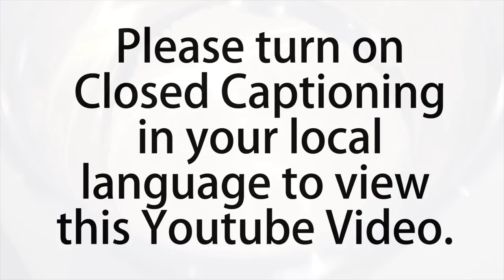Pain de Campagne (French Country Bread)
NijWij brings you: Pain de Champagne.

Turn on "Closed Captioning" in your local language in this YouTube.

Serves: 8 | Prep Time: 20min | Cook Time: 45min | Total Time: 1day

Please turn on Closed Captioning in your language for instructions.

Pâte Fermentée:
280g Strong Bread Flour.
3/4 tsp of Salt
1/2 tsp if Yeast
170g of Water

Pain de Campagne:
All Pâte Fermentée from above:
220g Strong Bread Flour
45g Wholewheat flour
3/4 tsp Salt
1 tsp Yeast
170g Water